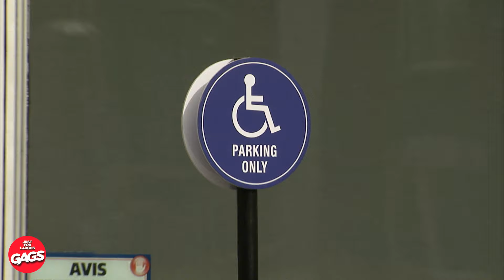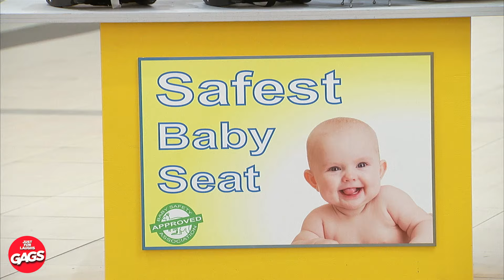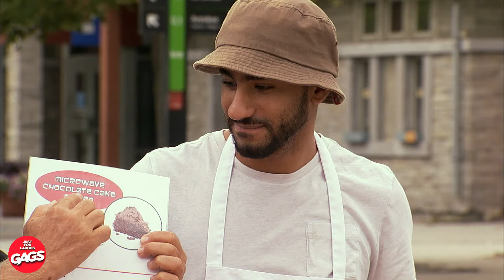Los dos tienen gafas... | Bromas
Tan romántico. .